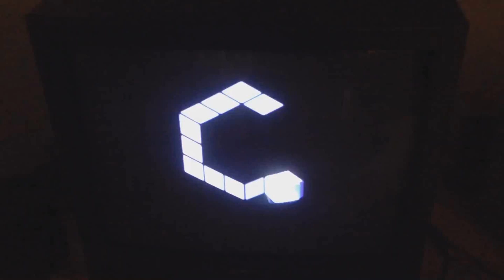My GameCube is a Meme Machine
Another short shitpost.
I had to do it.